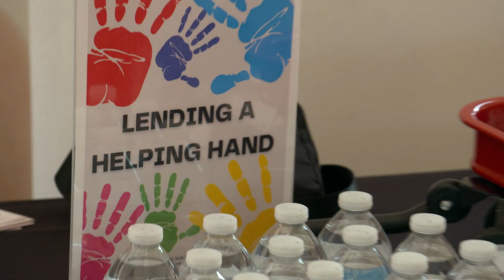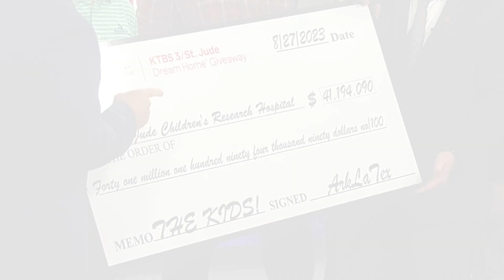rogers st jude fundraising